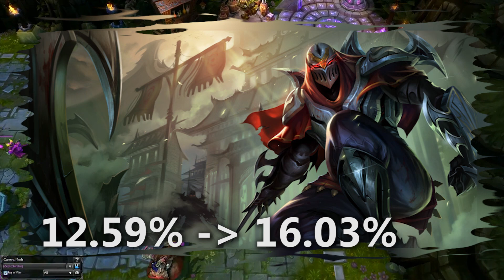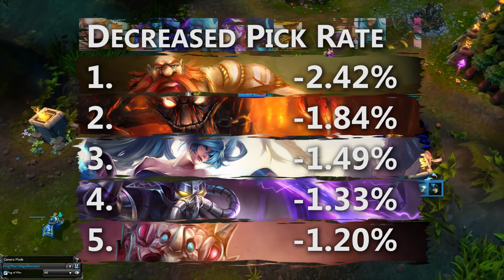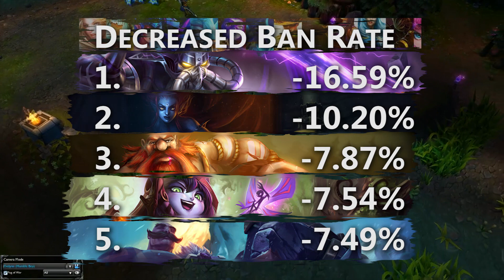LolKing's League Trends 8/19/14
LolKing's weekly show featuring pick, win, and ban rates.